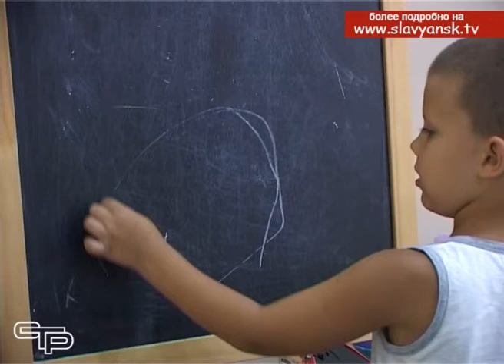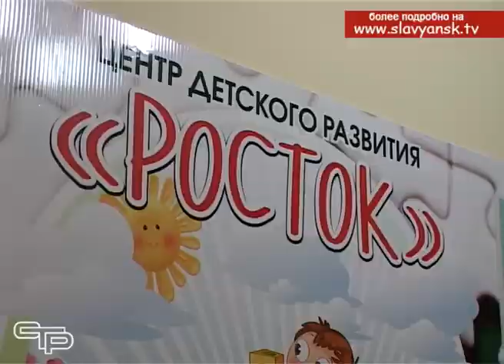Как видят мир дети с особенностями здоровья